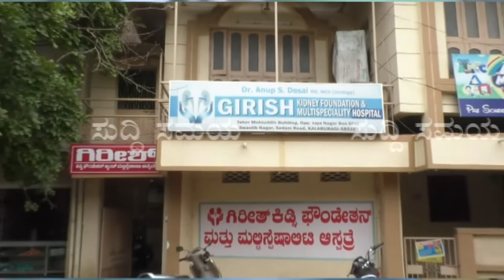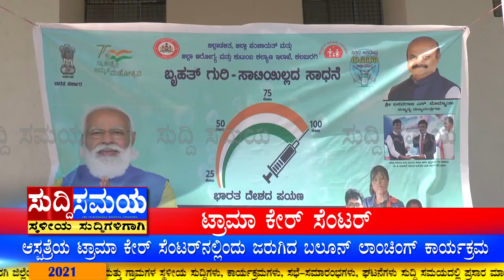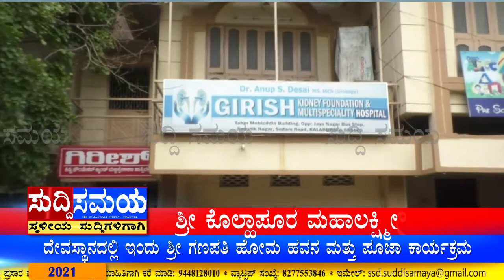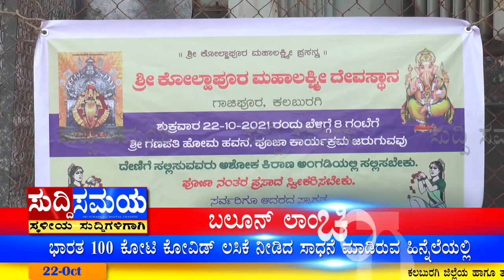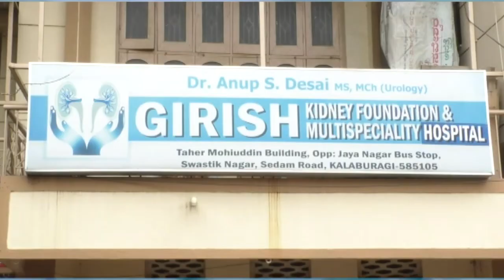SUDDI SAMAYA 22 OCT 2021